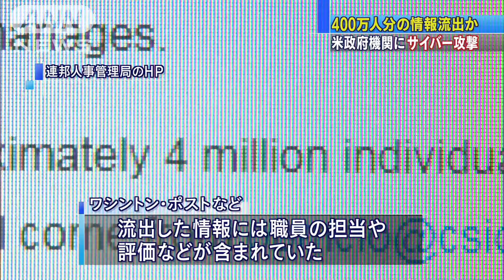中国のハッカー関与？米政府400万人情報流出か(15/06/05)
アメリカの政府機関のコンピューターシステムがサイバー攻撃を受け、職員ら約400万人の個人情報が漏れた恐れがあることが分かりました。メディアは、中国のハッカーが関与していると伝えています。　サイバー攻撃を受けたのは、アメリカの政府職員の人事を管理している連邦人事管理局です。